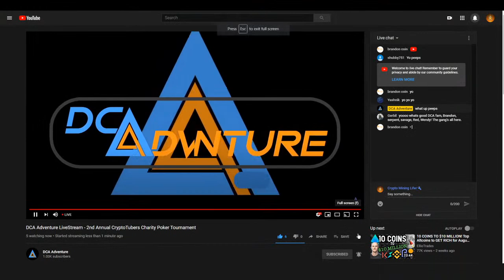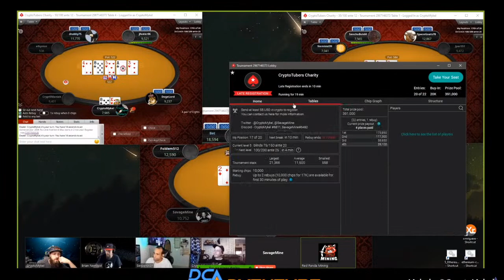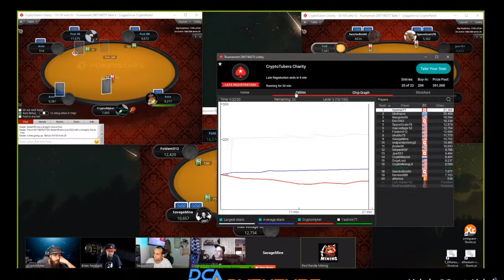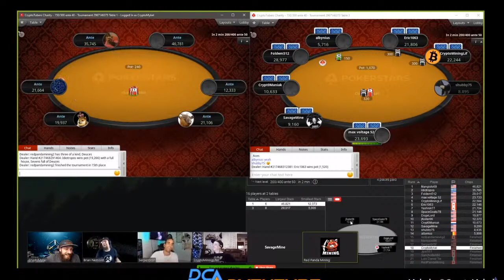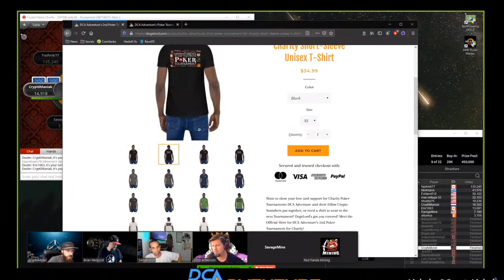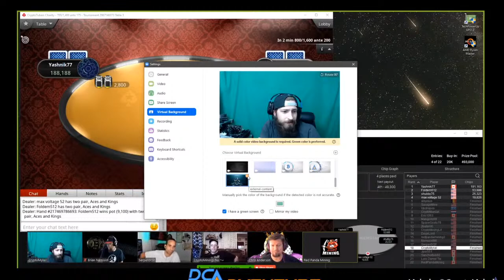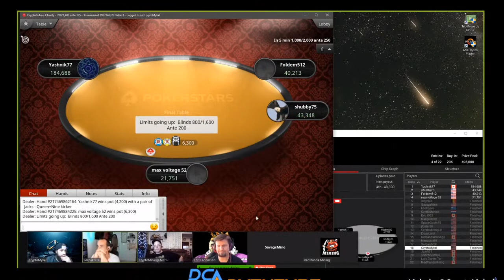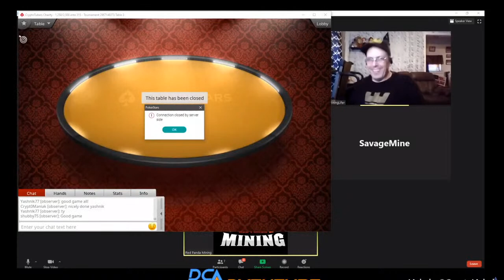CryptoTubers Charity Poker Tournament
You are invited to join Crypto YouTuber’s private poker club for the upcoming CryptoMining Charity Poker Tournament. If you don't already have it, download the free PokerStars software if you are in a location where online real money gambling isn’t allowed.

The Charity Tournament will not require any fiat money to be involved. As long as you have enough Play Chips to cover the buy-in/re-buys and you’ve donated $5 in BTC, ETH or LTC to one of the following donation addresses, you’ll be entered:

BTC: 1HLxTgD6VpXStPUyrtpJugmC94RwCX84mw
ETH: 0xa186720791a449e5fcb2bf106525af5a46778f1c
LTC: LbZuitWvaUmW9CB932ocBhpxMGoDLy4F8r